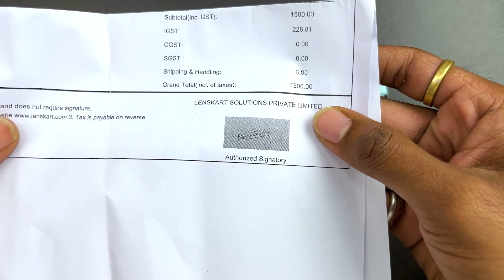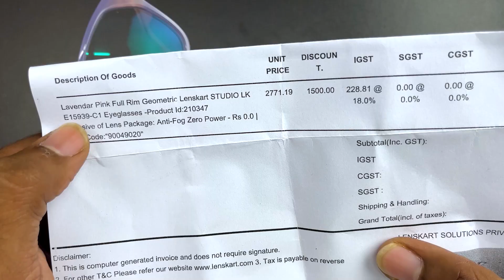Unboxing Lenskart Lavender Full Rim Geometric Glasses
sorry for Name pronunciation (Geomatric)

MOBILE :  IPHONE 13
Primary Camera :- IPHONE 13 (VIDEO RECORDING)
Tripod(Primary) :-  DIGITEK TRIPOD